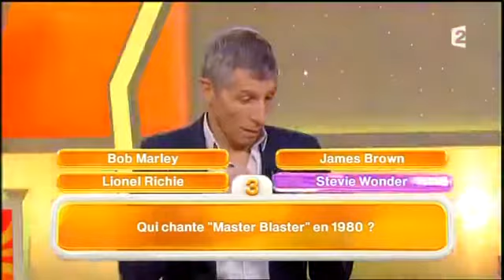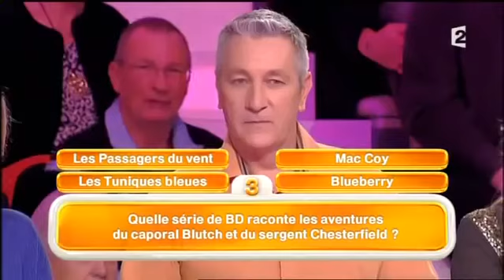Tout le monde veut prendre sa place 24 12 2017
Avec le présentateur Nagui vous retrouverez votre 'émission Tout le monde veut prendre sa place (parfois abrégé enTLMVPSP) est un jeu télévisé français, diffusé depuis le 3 juillet.

Tout le monde veut prendre sa place Un champion qui a le privilège de choisir le thème des questions, qui de toute manière garde les gains qu??il a acquis.

Tout le monde veut prendre sa place du 15 janvier 2018 Tout le monde veut prendre sa place est un jeu télévisé diffusé depuis le 3 juillet 2006 Principe du jeu Six candidats jouent,.